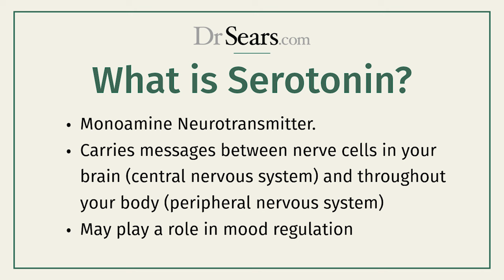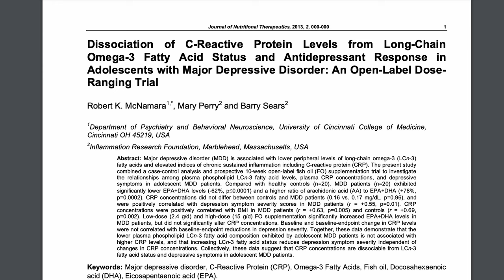Inflammation's Role In Depression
Welcome to The Wellness Zone Podcast with Dr. Barry Sears and Mary Perry. This week's topic: The Role of Inflammation In Depression.

Treating Depression is extremely complex, especially with patients with chronic inflammation, who may experience more severe symptoms. Addressing inflammation through an anti-inflammatory diet could enhance the effectiveness of depression medication.

00:00 Depression Intro
00:24 How we treat Depression
00:51 40% of Depression patients are Prozac deficient
01:13 Inflammation & Depression
2:12 Studies examining drugs that increase serotonin along with an anti-inflammatory diet.
3:15 Fish Oil and increasing Omega-3 fatty acids
5:26 Following Metabolic Engineering helps the drugs be more effective

Studies mentioned:
Omega 3 Fatty Acids in Bipolar Disorder Study

Dissociation of C-reactive Protein Levels from Long Chain Omega-3 Fatty Acids Status and Antidepressant Response in Adolescents with major depressive disorder: An open-label Dose-ranging Trial